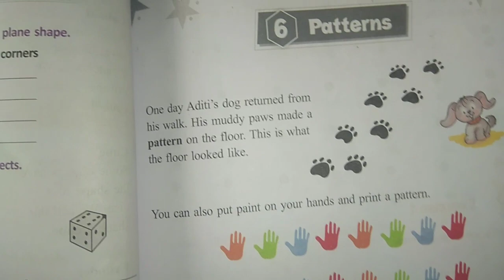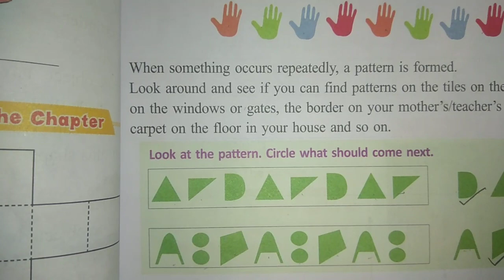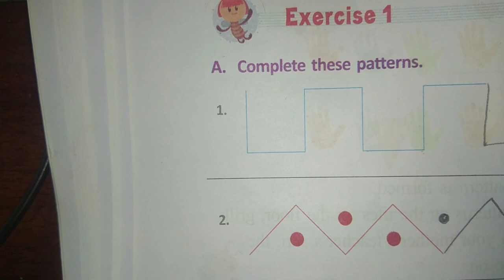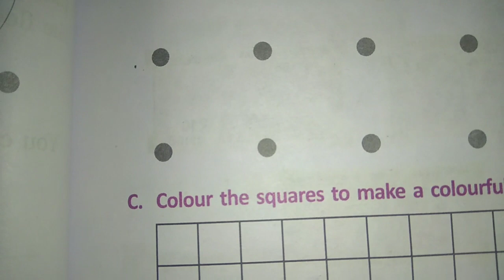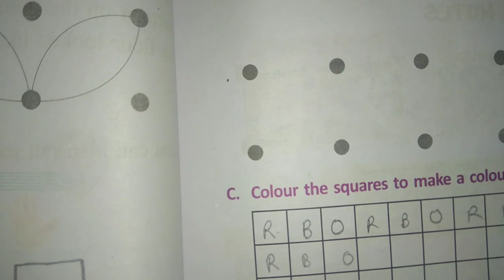Class 3 Maths Day 49 By Mam Priti Verma